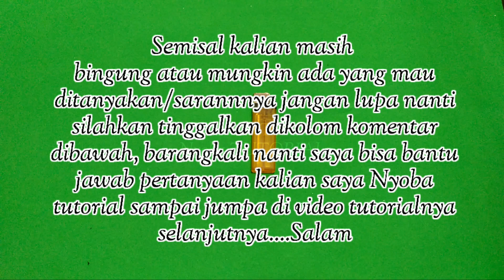Cara Mengisi Ulang Korek Gas I Cara Pasang Baterai Korek Gas I Ganti Baterai Korek Gas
Oke disini saya akan mengajarkan Cara Mengisi Ulang Korek Gas I Cara Pasang Baterai Korek Gas I Ganti Baterai Korek Gas
tutorial ini bisa kalian praktekkan dengan mudah karena didalam video ini juga saya sertakan mekanisme pemasangan baterainya, semoga bermanfaat dan berguna buat kalian yang ingin mengetahui cara mengisi ulang korek gas yang habis dan cara mengganti baterai korek gas yang habis/terbakar.
jika baterai korek gas sudah habis/terbakar maka harus diganti.Jika tidak terbakar atau habis maka kalian hanya perlu memasangnya kembali.
Tetap semangat, Semoga video ini bisa membantu kalian

Ternyata mudah ,Menguntungkan dan BISA JADI PELUANG USAHA !!!
Satu tabung gas ternyata murah bisa diisi banyak korek
Harga korek             :    Rp 2.500 +/-
harga tabung           :  +/-  Rp 20.000